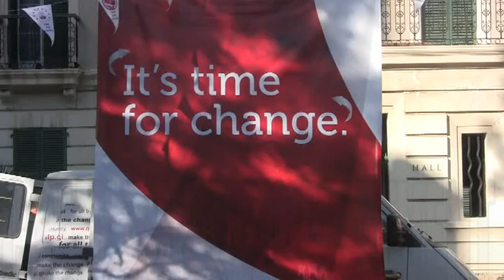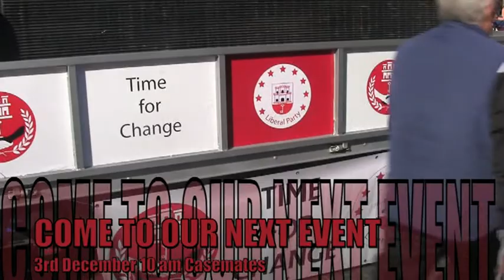Time For Change: Next Event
It's time for change. Our next event is on the 3rd December at 10am Casemates.